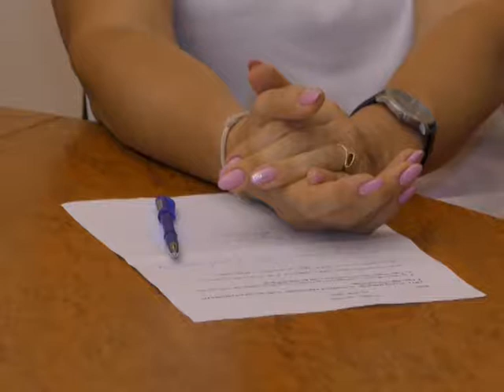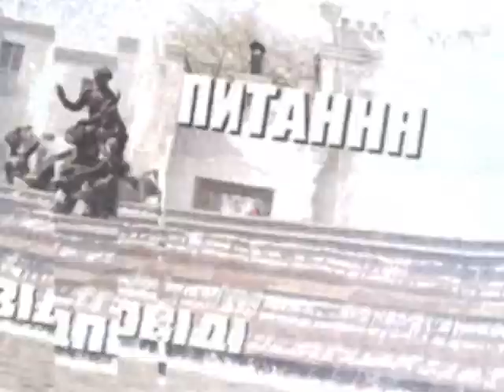Влада сумчанам (25.06.2019) Віталій Шилов